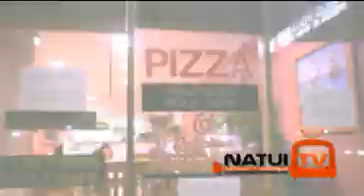Rocco's Pizza Workshop : NatuiTV Episode 11.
Rocco's Pizza Italian pizza in Sydney
ไปดูนายป๊อป กับน้องเก๋ ช่วยกันทำพิซซ่า จากเตาอบแบบดั้งเดิม สไตล์อิตาลี เลยทีเดียววว.